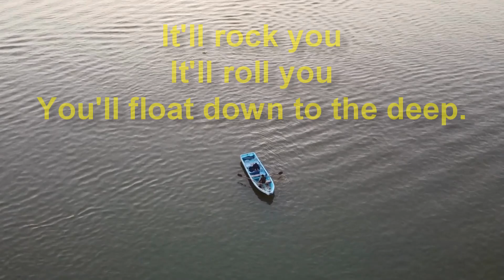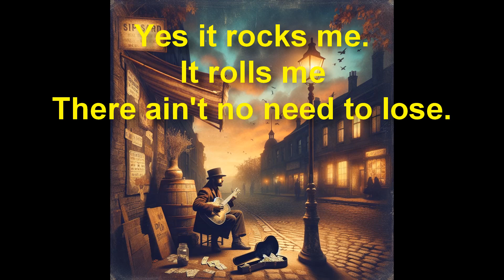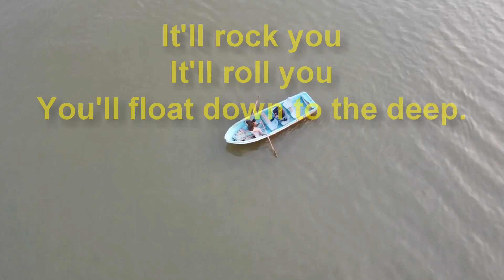Two Dollar Serenade lyric video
Lyric video for the single Two Dollar Serenade